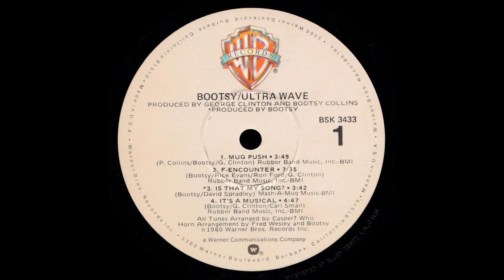Bootsy (=Bootsy Collins) - Mug Push - Vocal '80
Title: Bootsy (=Bootsy Collins) - Mug Push - Vocal
Band: Bootsy (=Bootsy Collins)
Song: Mug Push
Version: Vocal
Style: Pure Funk
Year: 1980
BPM: 91,3
Remark: -